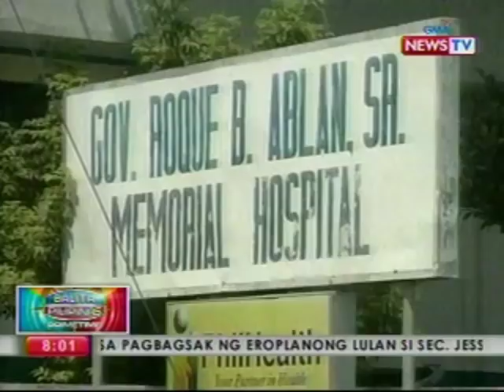BP: Mrs. PHL-America 2010, dumalaw sa Gov. Roque Ablan Sr. Memorial Hospital